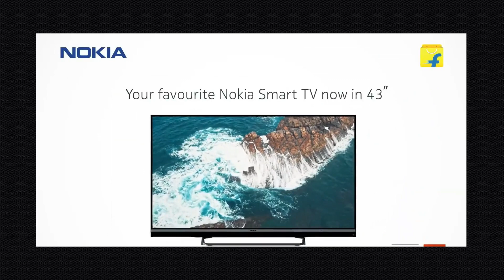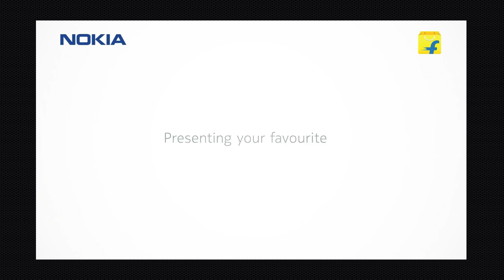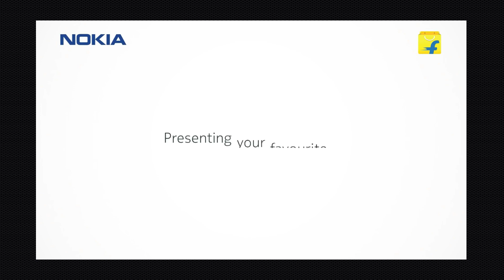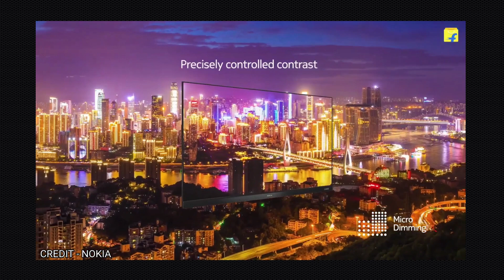Nokia (50 inch) Ultra HD (4K) LED Smart Android TV with Dolby Atmos and Dolby Vision - 50UHDADNVVGE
Nokia (50 inch) Ultra HD (4K) LED Smart Android TV with Dolby Atmos and Dolby Vision - (50UHDADNVVGE) - Nokia 2022 Tv

Nokia 50 inch 4K Smart Android TV 2022 edition comes with dolby audio and dolby vision
Nokia 50 inch 4K Smart Android TV has got 4 hdmi ports and 2 usb ports.
Nokia 50 inch 4K Smart Android TV has got dualband wifi.
Nokia 50 inch 4K Smart Android TV launch year is 2022.
Nokia 50 inch 4K Smart Android TV comes with mediatek picture engine.
Nokia 50 inch 4K Smart Android TV has got VA panel.
Nokia 50 inch 4K Smart Android TV has got powerful speakers with an output of 24w.
Nokia 50 inch 4K Smart Android TV has got 2gb of ram and 8gb of storage.
Nokia 50 inch 4K Smart Android TV supports netflix,youtube,primevideo and more.
Nokia 50 inch 4K Smart Android TV is also compatible with screen mirroring option.
Nokia 50 inch 4K Smart Android TV supports hdr10.